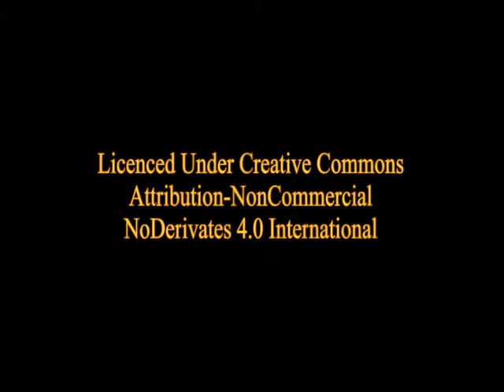The Secret Agent by Joseph Conrad: Chapter 6 - Part 2